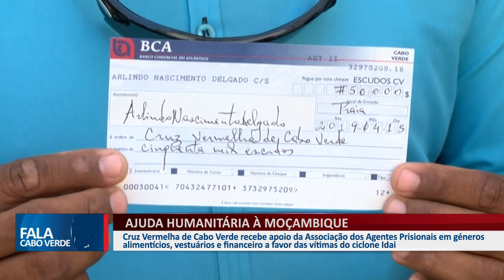AJUDA HUMANITÁRIA À MOÇAMBIQUE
Cruz Vermelha de Cabo Verde recebe apoio da Associação dos Agentes Prisionais em géneros alimentícios, vestuários e financeiro a favor das vítimas do ciclone Idai.